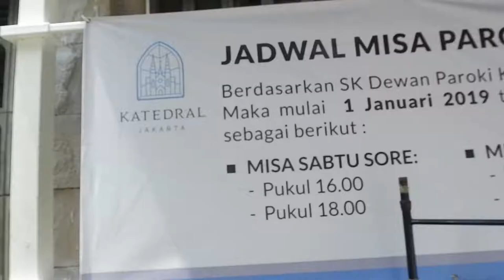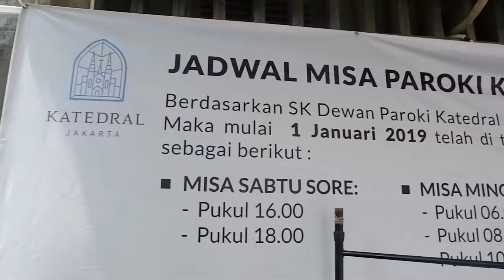VLOG - EXPLORE GEREJA KATEDRAL JAKARTA RAME-RAME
HALO!
Udah lama nggak upload, sekalinya upload vlog jalan-jalan.. Semoga informatif ya video ini!